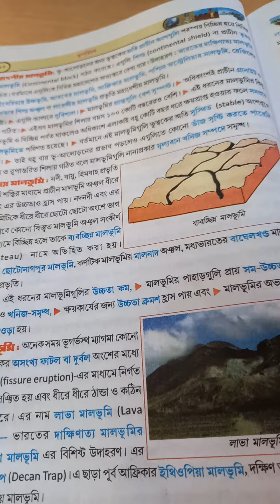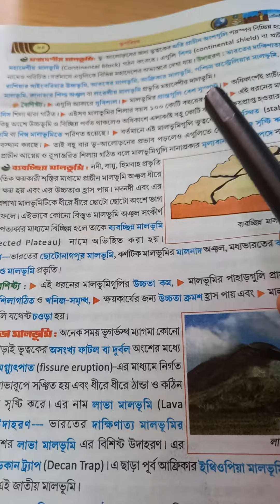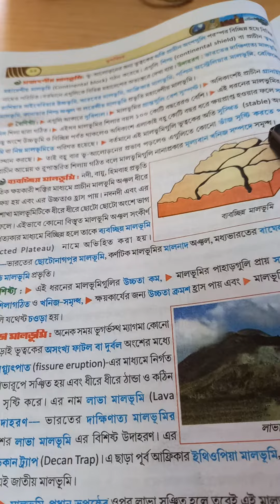IX Plateau 4